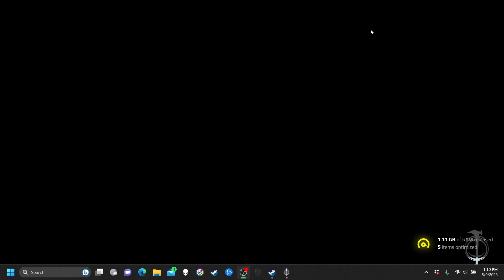I am back! (preview of what I am working on this weekend)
I got a bit distracted while working on Humiliator today, Wrathgiver is just so much fun :)